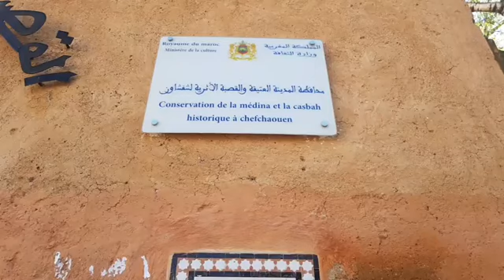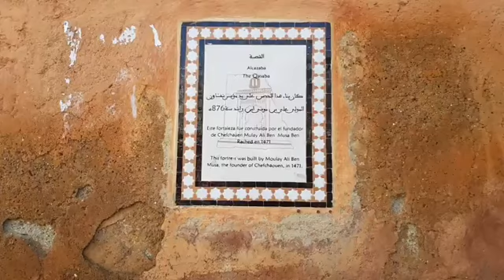مباشرة من شفشاون:أجواء جميلة بالساحة الشهيرة’’أوطا حمام’’الشهيرة بالمدينة الزرقاء..واش فايت زرتوها؟